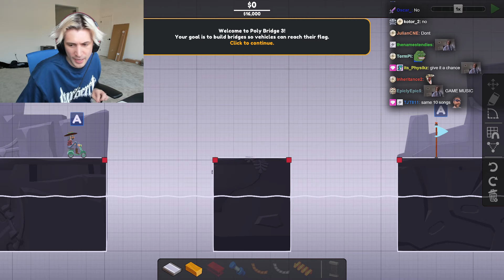POLY BRIDGE 3 IS INSANELY FUN!